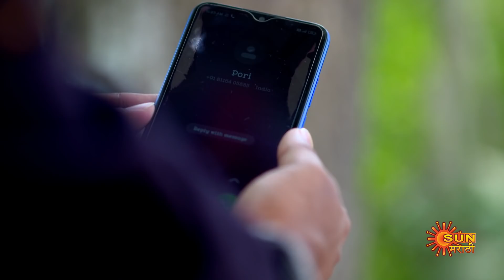Adorer Bon - Best Scene | 22 April 2022 | Full Ep FREE on SUN NXT | Sun Bangla Serial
Watch the best scenes of the bengali serial "Agnishikha" which airs on Sun Bangla TV.

Watch all Sun Bangla Full episodes FREE on SUN NXT App. Offer Valid only in India and Bangladesh, till 31st March.

Agnishika: Sikha is an innocent naÔve tribal girl, who is the Star of her village Baghshundi. Sikha has respect for her traditions. Vikram visits Shikhaís village and unknowingly participates in some rituals with her, which according to her tribe is a marriage ceremony. So when Shikhaís community goes back to Bikram to ask him to accept her as his wife, Bikram denies the same because he was totally unaware of the whole scenario